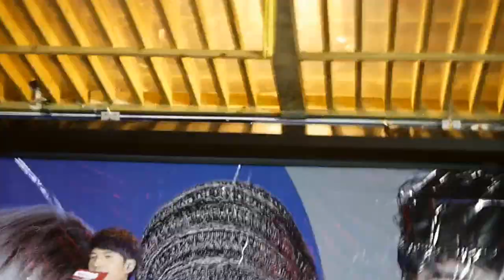畢書盡+陳勢安+李玉璽+陳彥允--3 /14逢甲勢在必行2 Everything Changes簽唱會--(勢在必行)